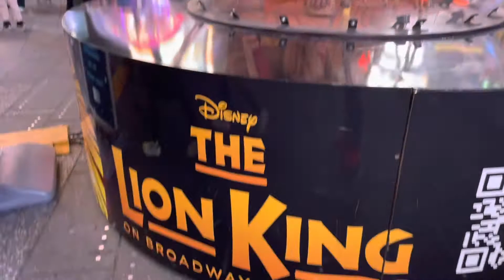World Cup 2022 at Times Square, New York City